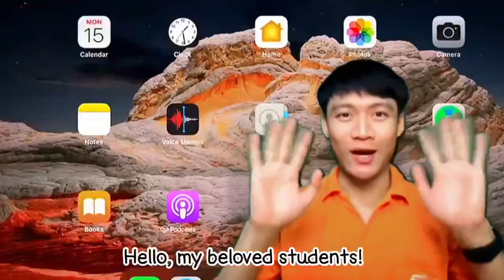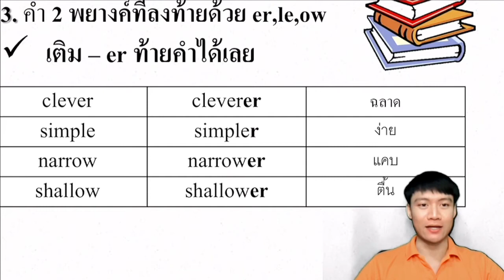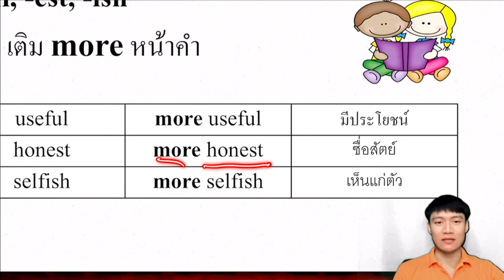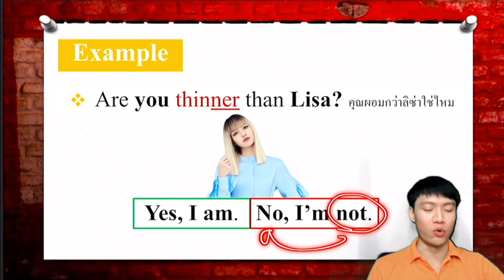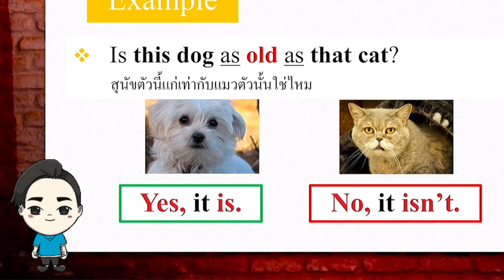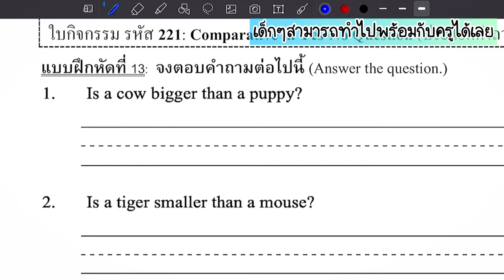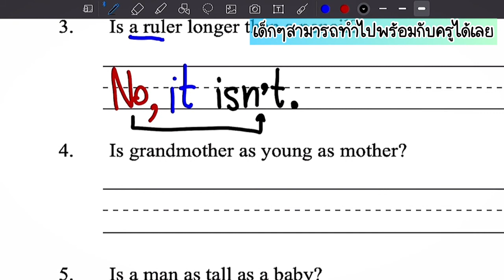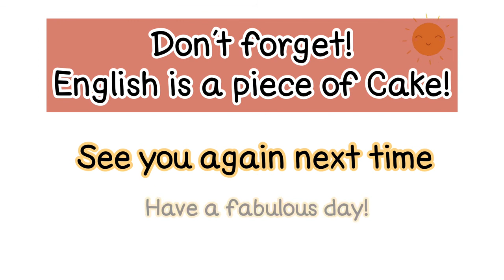G3 E64 vdo 221 Comparative Yes No Question mp4